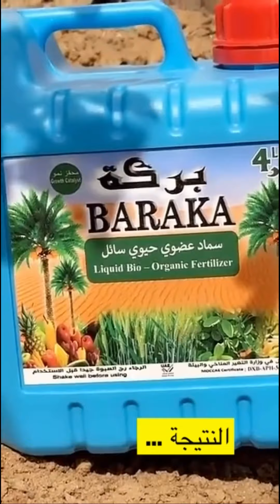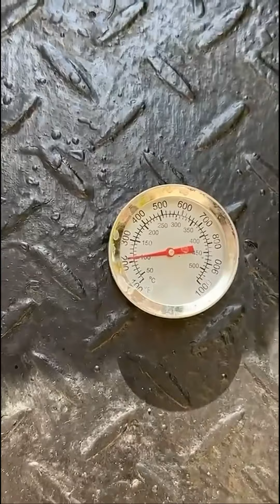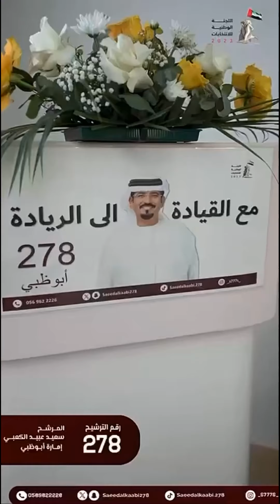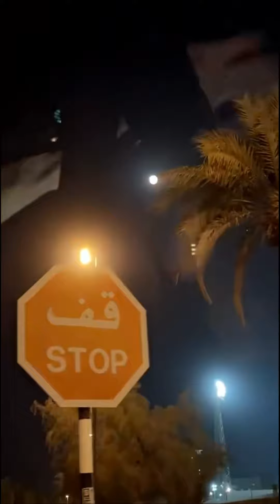خالد_الخالدي يومياتي في حديقة البيت |طبخ و مشواي في التنور | الى العين دار الزين 29-09-2023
لمزيد من الفيديوهات، وللتواصل على 👇
الانتسقرام